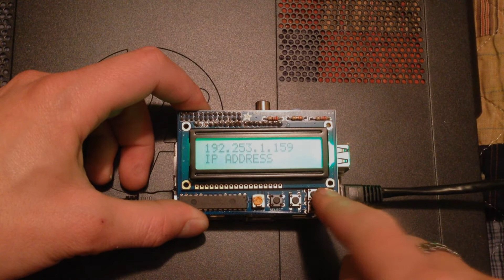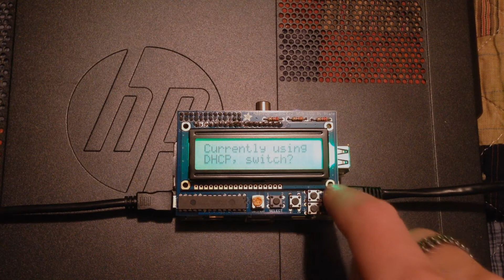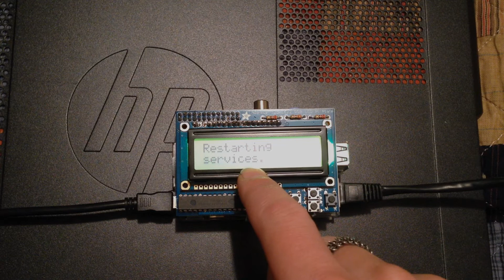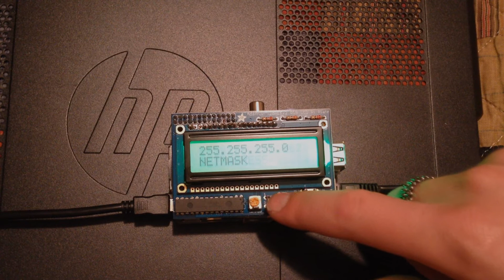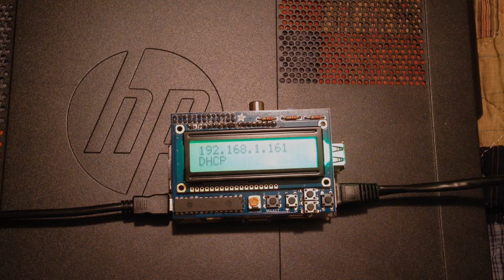Raspberry Pi, IP Interface Menu, for Adafruit LCD Plate.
This is my first project for Raspberry pi.

Its a menu, which you would attach to another networking program, to allow you to set and change your IP standalone.

Learning to use a Raspberry Pi?

Here is the Download link for everything I still have from the project:

The program used two python scripts to work, the main LCDIP program, but also a python script Record.py that it imported from, and saved data to, which the program doesn't create itself initially.

The code I'm sure is far bigger than it needs to be, but I don't think it should take long to tidy up for anybody who knows what they're doing.